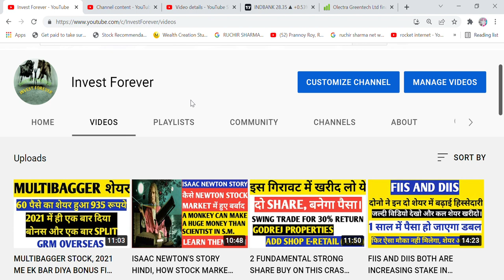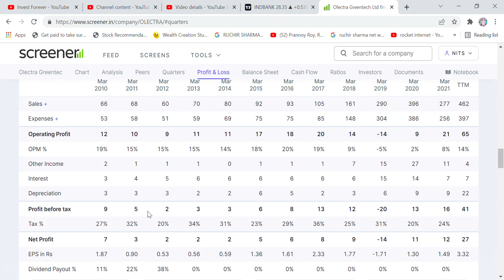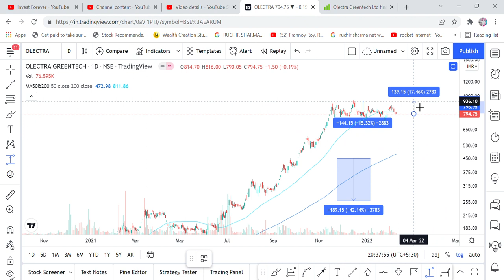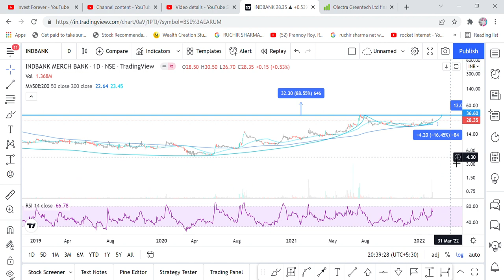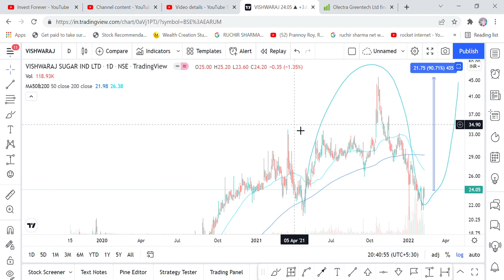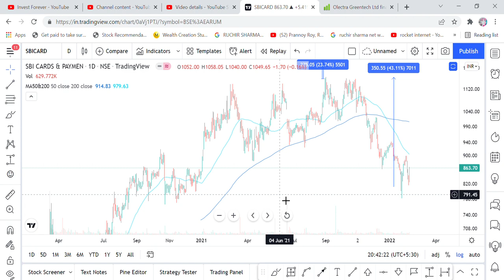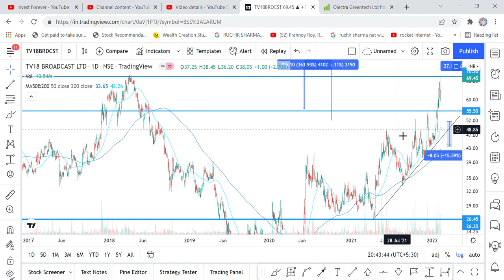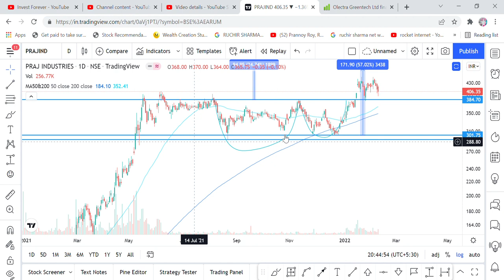NAHAR POLYMERS, INDBANK, AVI POLYMER, POLYMEDICURE, TV18, NETWORK 18, VISHWARAJ SUGAR, OLECTRA GREEN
Hi Friends,